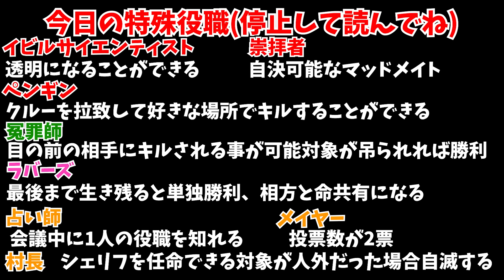【神回】キルする前に一言言わせてあげたら大爆笑ｗｗｗ【近アモ】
久々に腹抱えて笑いましたｗｗｗ

ピアノ弾いたり、ゲーム実況してる人です。

🐇救援物資🐇

〒 104-0032
東京都中央区八丁堀二丁目25番10号
株式会社ブルーオーシャン なつぴょん宛
※基本的にプレゼントは事務所に届いてから1か月後くらいに転送されるので、賞味期限が短い物や、なまもの、冷蔵、冷凍はNGです！お酒やお菓子は大丈夫です。